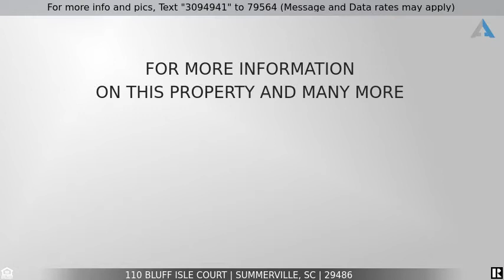Priced at $500,000 - 110 Bluff Isle Court, Summerville, SC 29486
This beautiful Porto home design has 3 bedroom, 2.5 bath, 3 car garage on highly desired cul-de-sac w/ breath taking water views in a gated 55+ active adult Lake community focused on socialization and fun.  Many upgrades such as:  Gourmet kitchen, Gas cook top, dual wall ovens, 42'' cabinets w/ soft close draws & doors & pull outs, Hickory hardwood floors, tiled floors in the baths and laundry rm,  oversized shower in the Master, Blinds on all windows, 10' ceilings with 8' doors, closet organizers in all closets including the walk in pantry, Cottage trim package, Surround sound system, Security system, Kayak lift in the garage, full house Surge suppression breaker and much, much more. To top it off this house sits w/ the back of the house facing East. The heart of the Four Seasons community is a private 300+ acre lake w/ an 8 mile waterway for kayaking, canoeing, fishing... The Lake house offers tennis/bocce & pickleball courts, 3 salt water pools, billiard rm, outdoor amphitheater over looking the waterway and so much more. $255 monthly fee covers a manned 7/24 gatehouse, trash pickup, lawncare (weeding, seeding, mowing, fertilizing, edging, etc.) Fee also includes access to clubhouse, indoor & outdoor pools, fitness center, movement studio, tennis & pickle ball courts, boat & kayak launch, dog park and more.  Must see!